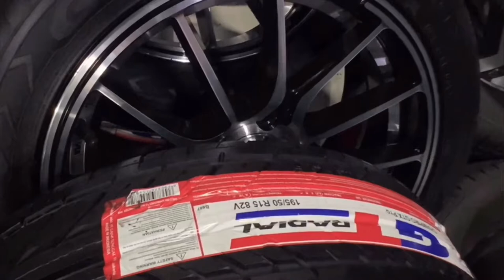VALENZUELA to ISABELA HOME SERVICE INSTALLATION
ZRMM TIRE SUPPLY WORKING w/ TOUR